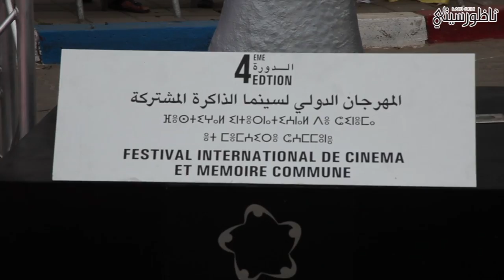إفتتاح مهرجان السينما و الذاكرة المشتركة الدورة الرابعة